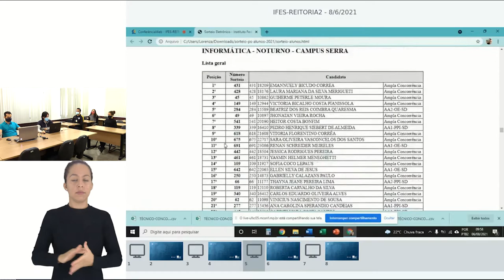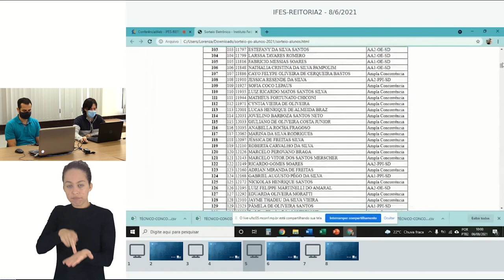360 - TÉCNICO CONCOMITANTE EM INFORMÁTICA - NOTURNO - CAMPUS SERRA